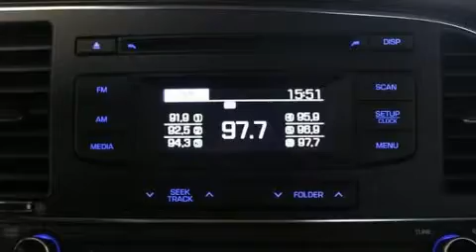2017 Hyundai Elantra in Brossard, QC J4X 1C2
Brossard Hyundai
8750, Boul Taschereau

Venez examiner de plus près la Hyundai Elantra 2017. Cette berline 5 passagers propose une technologie de pointe et grand style. Grâce à la souplesse de son efficace moteur 4 cylindres, les passages de vitesses se font tout en douceur, vous bénéficierez aussi d'une expérience de conduite confortable et prévisible. Parmi les principales caractéristiques on retrouve des sièges chauffants avants, des phares à extinction temporisée, l'ouverture automatique de la glace du conducteur, un compte-tours, des essuie-glaces intermittents, un afficheur de la température extérieure, une banquette arrière à dossiers rabattables séparés, et plus. Le système audio comporte une radio AM/FM, et 6 haut-parleurs parfaitement positionnés. Hyundai accorde la priorité à la sécurité et la protection en incluant: rideaux gonflables pour protéger la tête, coussins gonflables latéraux à l'avant, système antipatinage, système d'assistance au freinage, un système antivol, et freins antiblocage. Le dispositif de stabilité électronique fait appel à des technologies de pointe qui rehaussent l'adhérence à la route. Notre fierté se manifeste à travers l'excellent service à la clientèle que nous offrons. N'hésitez pas à nous appeler.